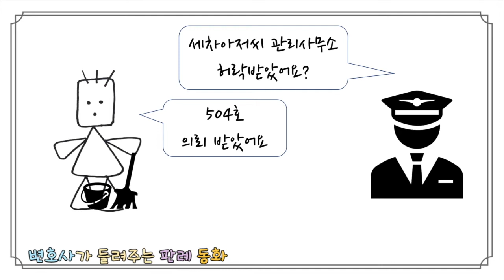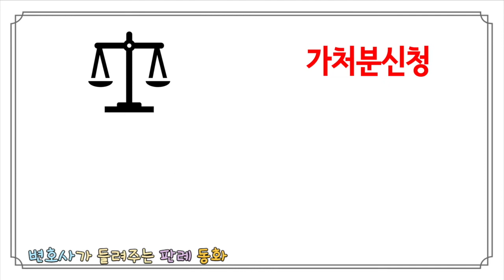[판례동화] 아파트주차장에 침입한 세차아저씨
대법원은 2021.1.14. 선고 2017도21323 판결

판례해설 : 건식 손세차의 주차장 침입 사건